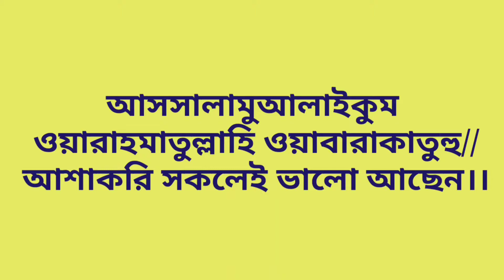1080 25 29 77 Jan262020 01